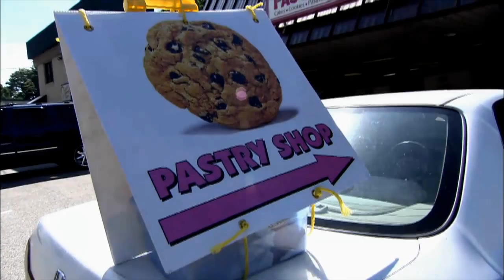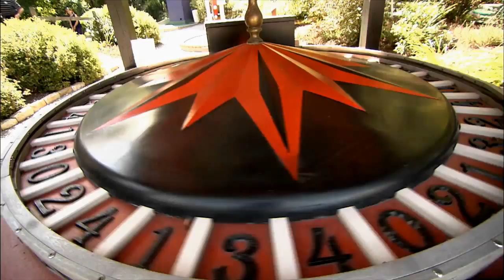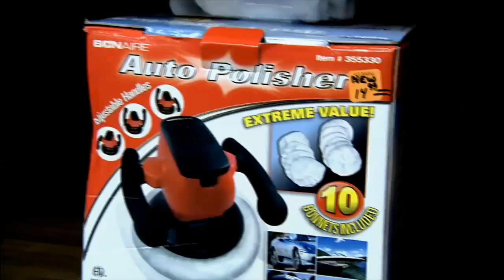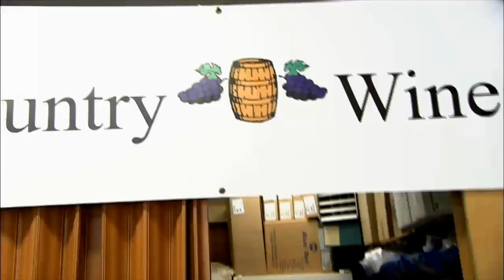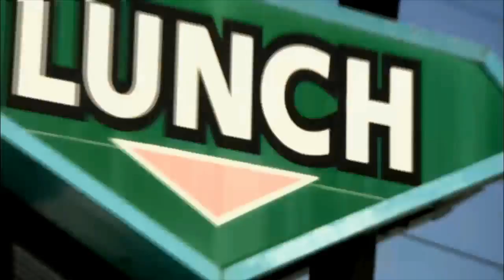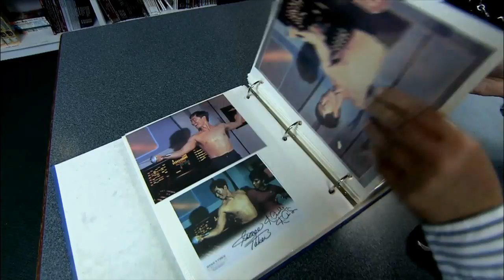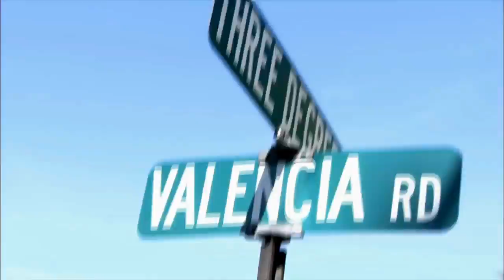Off Course With Dave & Dave - Babcock Blvd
The Daves take a trip down one of Pittsburgh's most famous boulevards, Babcock Blvd in the North Hills.

Off Course With Dave & Dave is an occasional series from WQED.